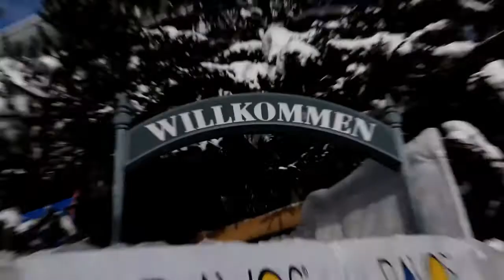The changing global energy landscape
Head of Alternative Assets Rob Hamer reflects on the changing energy landscape - especially in relation to Africa - raised at WEF2017 with input from high profiled players, including Deputy President Cyril Ramaphosa.